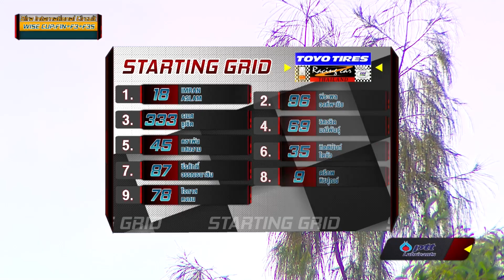Wise Cup F1N+F3+F3S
TOYO TIRES  RACING CAR THAILAND 2023  EVENT 5 RACE 10 05 NOV 2023
🏎 รายการแข่งขันรถยนต์ทางเรียบ สุดมันส์รายการหนึ่ง ของประเทศไทย
👉 ติดตามเราทุกช่องทางสื่อ Social อื่นได้ดังนี้
Facebook : Racing Car Thailand Channel